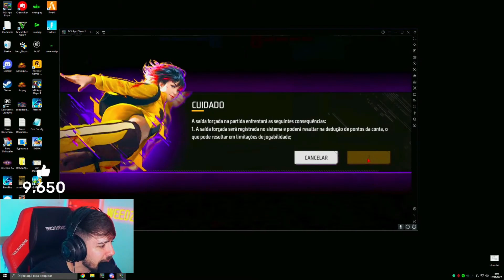4X4 COM MUITAS FARPAS! TIME LEOZIN vs TIME WEEDZAO! FT. LDZIN e KAUET, VANQUILHA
🔥 QUER COMPRAR DIAMANTES MAIS BARATOS? 🔥
Acesse agora Rei dos Coins:

4X4 COM MUITAS FARPAS! TIME LEOZIN vs TIME WEEDZAO! FT. LDZINN e KAUET, VANQUILHA

REI DO X2 MUNDIAL! NOISE LEOZIN, MITO, DANTES, LDZIN, ROYCE! WEEDZAO LIVE FREE FIRE AO VIVO!!

▬▬▬▬▬▬▬▬▬ஜ۩۞۩ஜ▬▬▬▬▬▬▬▬▬▬

Este canal tem o intuito de trazer video de 4x4 apostado dos famosos streamers do free fire, mostrar a visão de todos os jogadores que estiverem em live no devido 4x4!
O conteúdo envolve free fire e seus respectivos melhores jogadores do jogo!

canal free fire notícias tras conteúdo dos streamers, bak, manomax, nobru, hudson amorim, eltin, steike, dini ff, xauan, delrio entre outros jogadores!